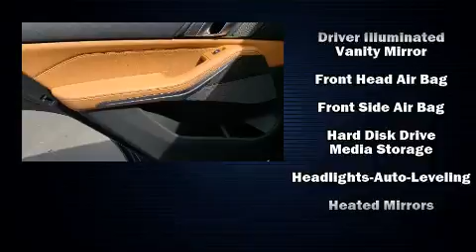2020 BMW X5 xDrive40i in Arden, NC 28704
Get excited about the 2020 BMW X5 Smooth gearshifts are achieved thanks to the refined 6 cylinder engine, providing a spirited, yet composed ride and drive. A turbocharger is also included as an economical means of increasing performance. A wealth of standard features means that you no longer have to sacrifice. Like heated seats, a built-in garage door transmitter, an automatic dimming rear-view mirror, automatic dimming door mirrors, power front seats, a power liftgate, rear wipers, and power windows. For drivers who enjoy the natural environment, a power moon roof allows an infusion of fresh air. BMW ensures the safety and security of its passengers with equipment such as: dual front impact airbags, front side impact airbags, traction control, brake assist, a security system, an emergency communication system, and 4 wheel disc brakes with ABS. Electronic stability control stands out as a technologically savvy innovation, keeping you better connected to the road. You will have a pleasant shopping experience that is fun, informative, and never high pressured. Stop by our dealership or give us a call for more information.